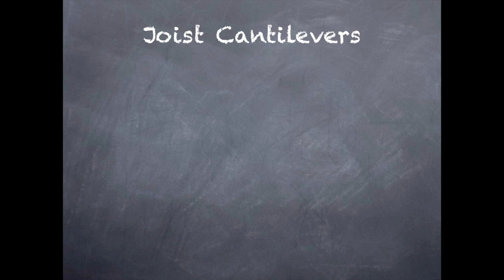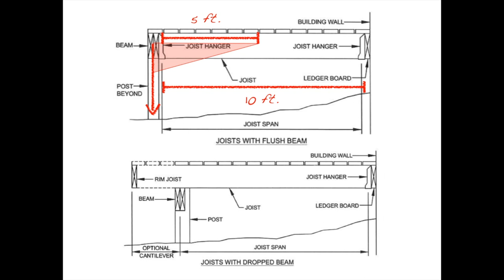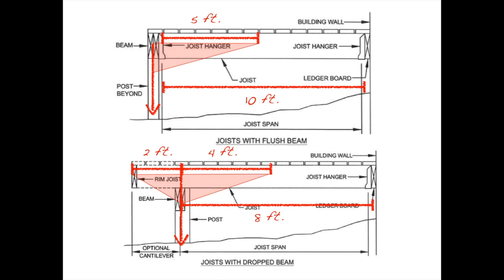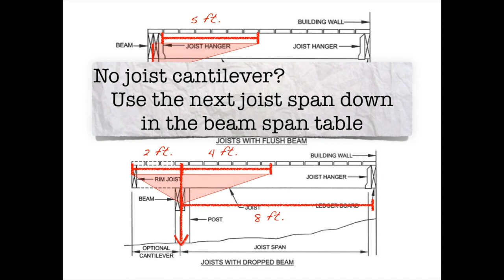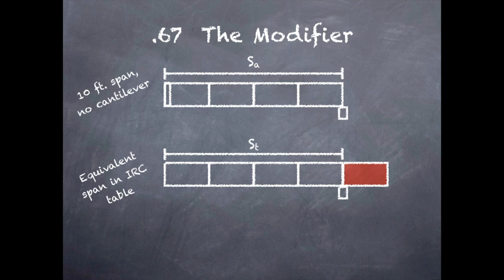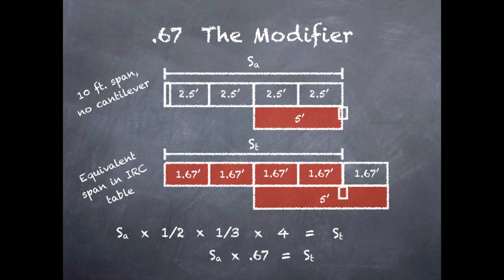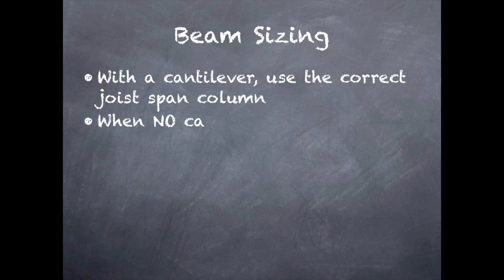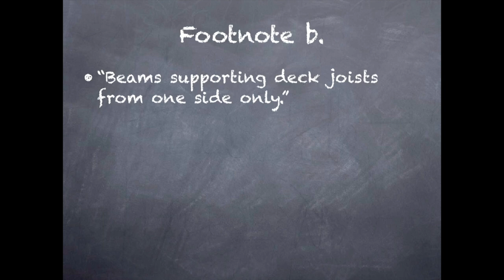beam span short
Hey subscribers, this video is just posted so I can communicate with someone about something missing in the IRC.  I'm working on fixing this problem for the 2021 IRC...possibly.  I'll post a new video for you all over the holiday!